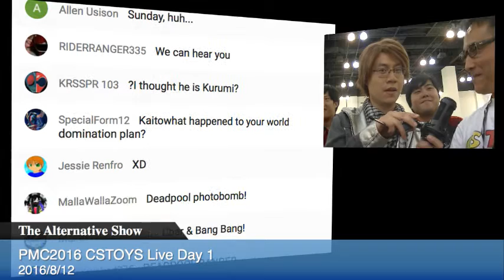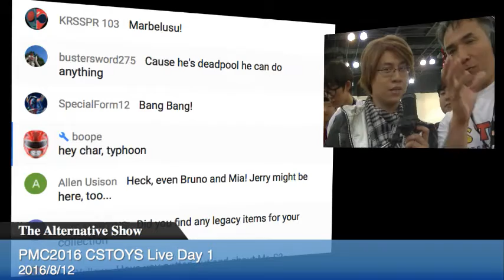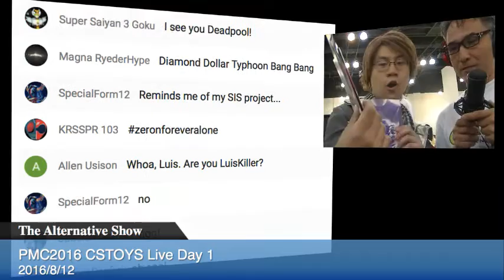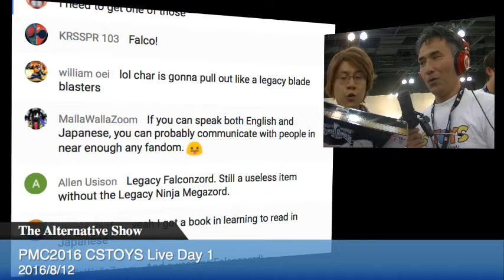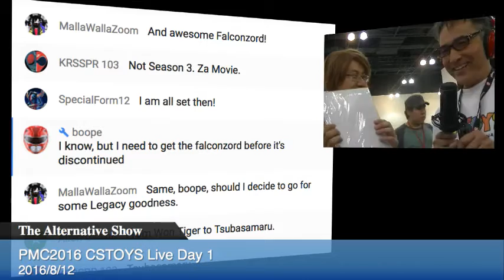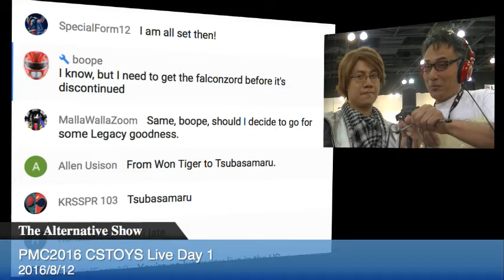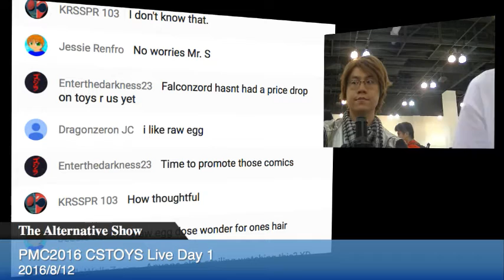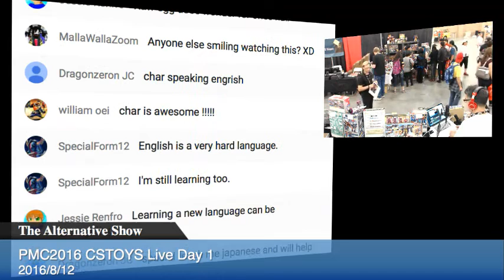[PMC2016 Day 1] Presents from Char350 :)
【SEARCH ITEMS BEFORE AND AFTER PACKING】
Just type your INVOICE# from your invoice in the search window and see your items on our packing table before and after the packing. Our postman comes and pick up your items after 2 to 4 hours after we finished packings.